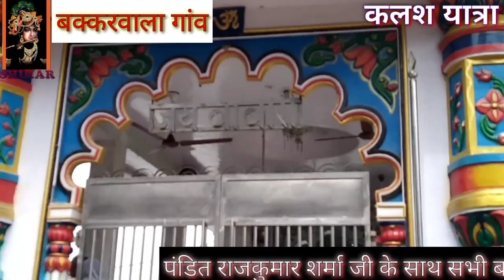श्रीमद् भागवत कथा|| भव्य कलश यात्रा बक्करवाला मंदिर से|| दिनांक 01|09|2021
आप सभी हमारे शिखर भागवत चैनल से जुड़ कर पुण्य के भागी बने

आप हमें फेसबुक वेबस्टाग्राम पर भी लाइव देख सकते हैं